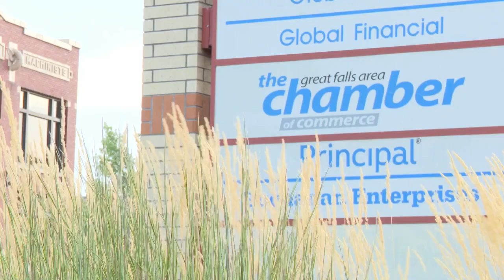Montana Ag Network: 'Future Of Ag' tour highlights McKamey West Ranch